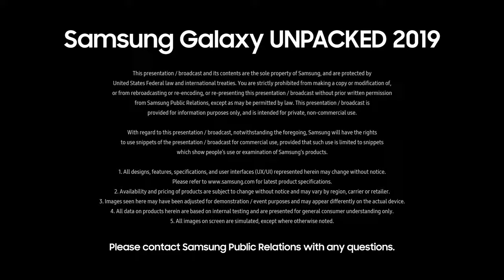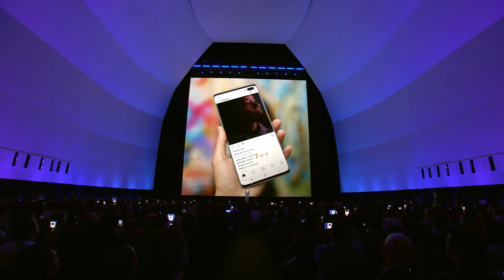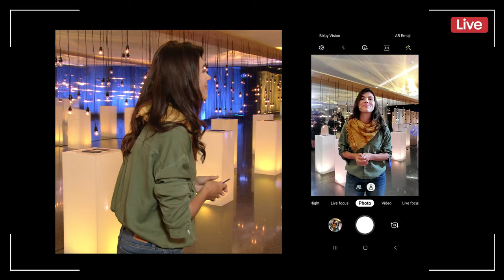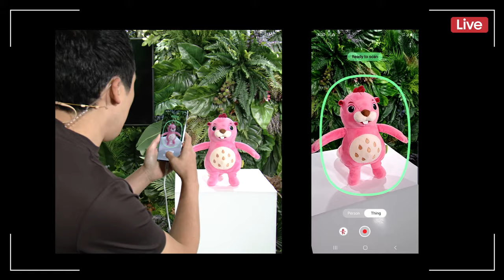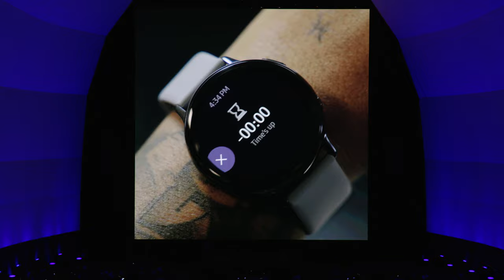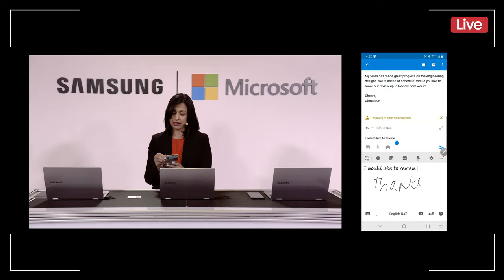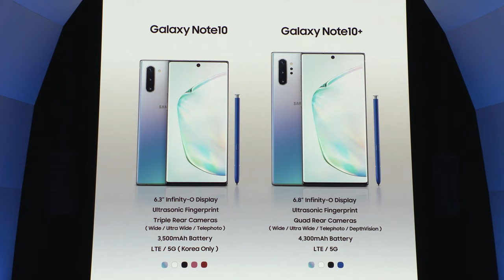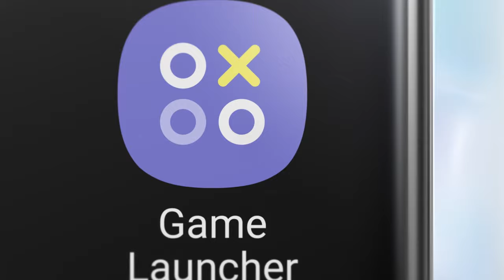Galaxy UNPACKED Aug 2019: Official Replay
Meet the next-level power phone.